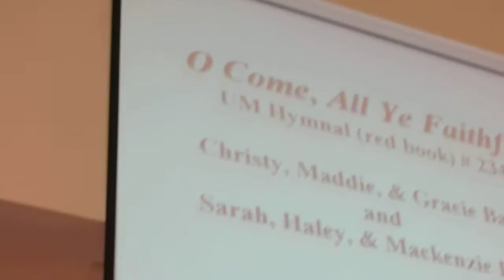The Wise May Bring Their Learning1412Belfast United Methodist Church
Belfast United Methodist Church Sanctuary Choir. A Child This Day Tom Riesgo, Cellist..Nancy Riesgo Choir director. Maddie & Grace Baker and Sarah, Haley & Mackenzie Black